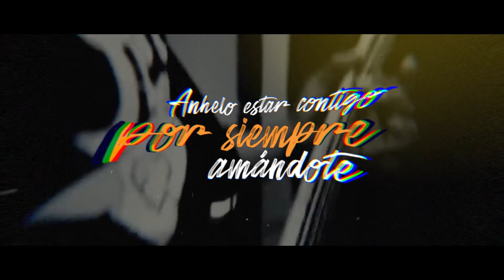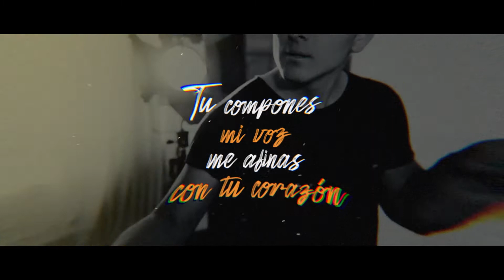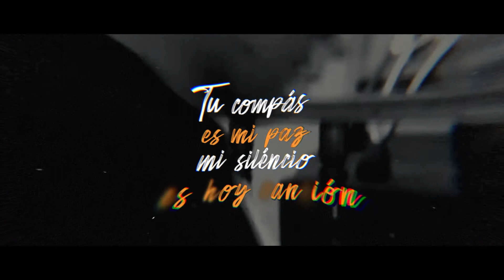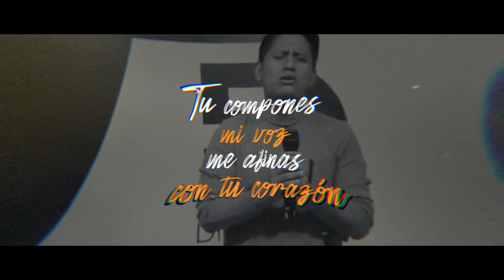Daniel Mayanza - "Tú eres mi canción" Ft. Calo Malpartida de MESVER (Lyric Video)